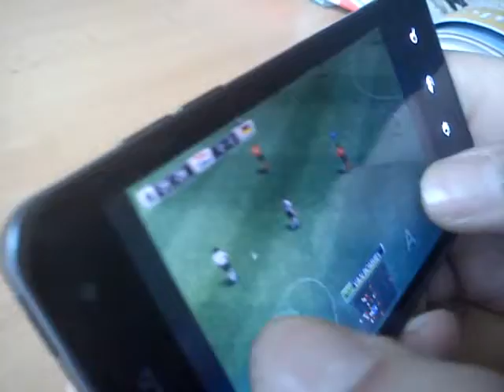LG Optimus 2X